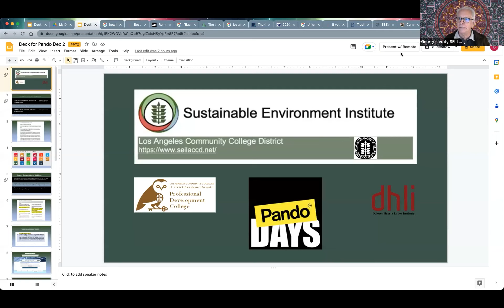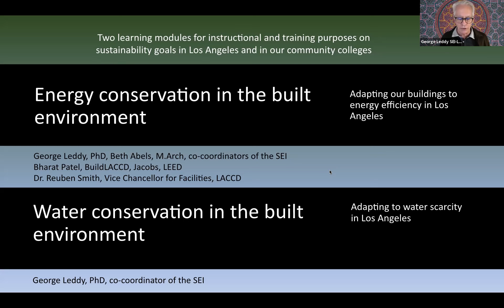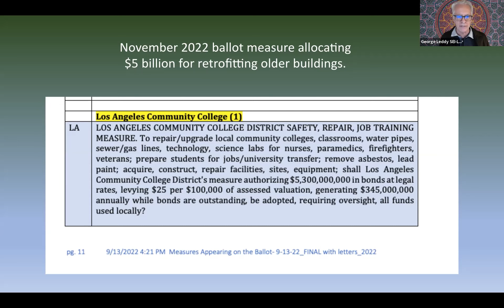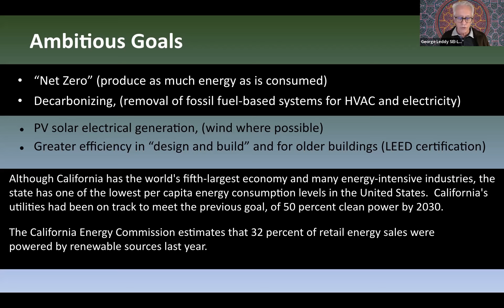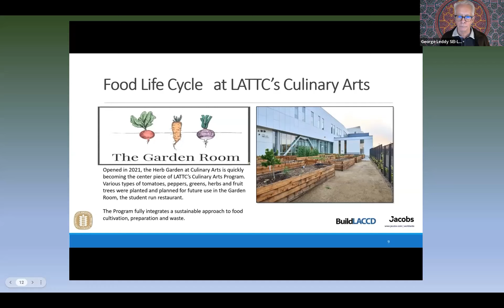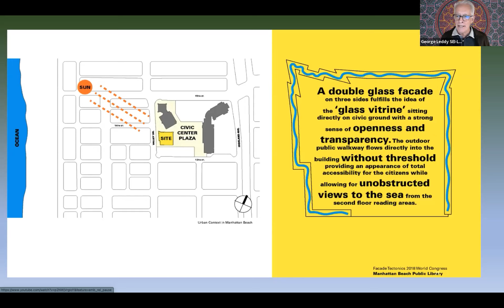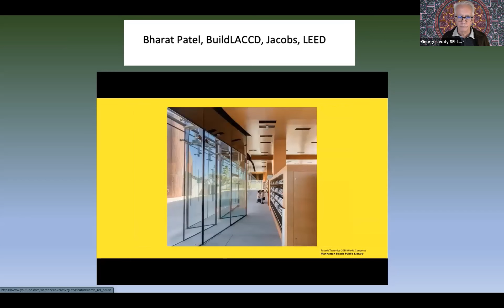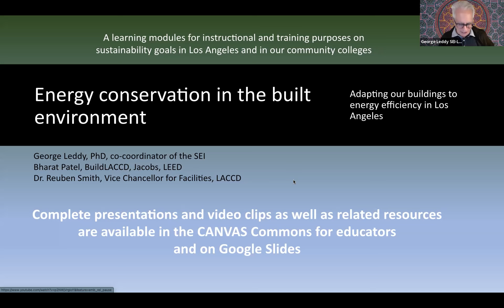Pando Days '22 Premiere Presentation: Los Angeles Community College District